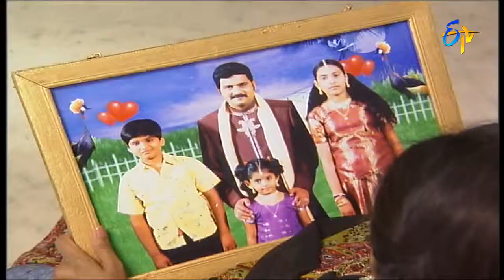Bandham - Episode No 236